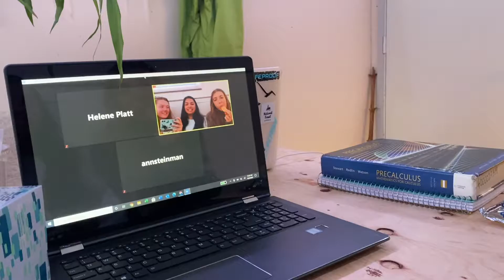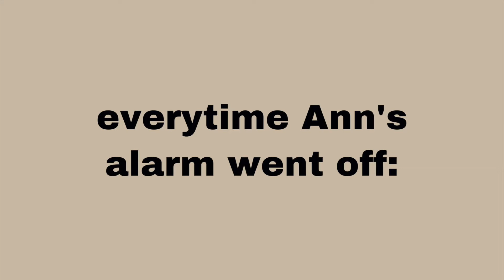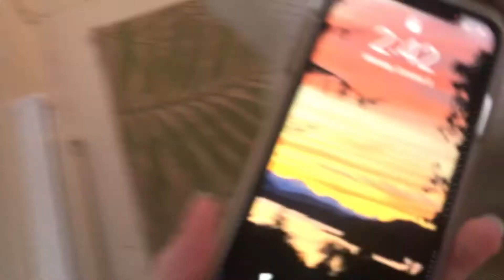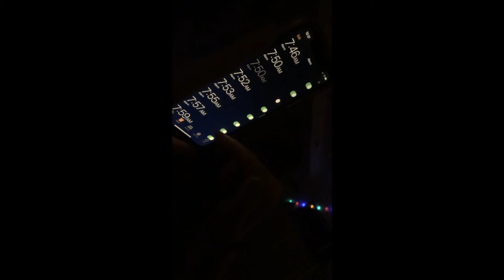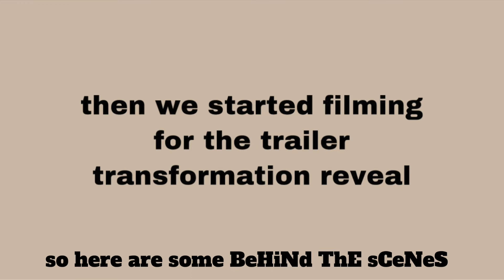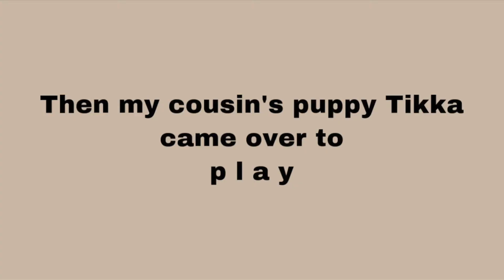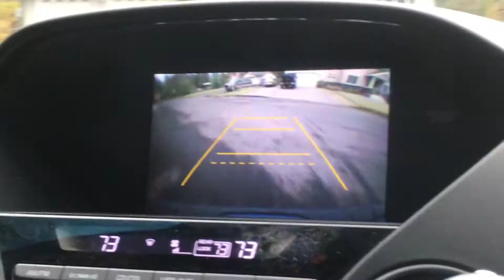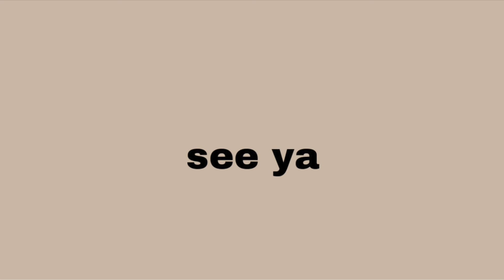what an ONLINE SCHOOL WEEK looks like in the trailer- SENIOR YEAR + Ann's b-day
POV... you joined our friend group for the week. Definitely a lot of car vlogs shoved into one video. This online school week is from October 5th through the 9th. Yes it is 40 mins, and yes you are guaranteed to be entertained.